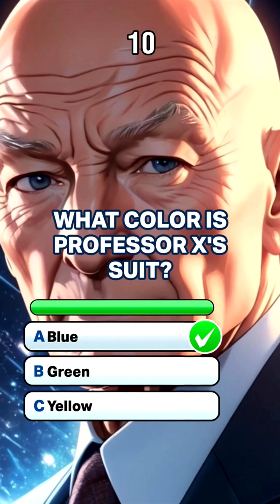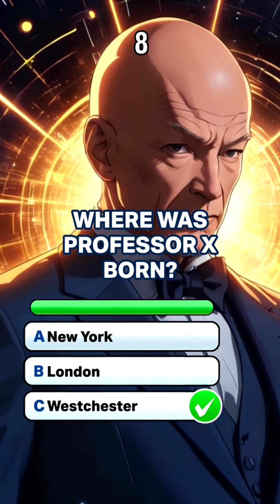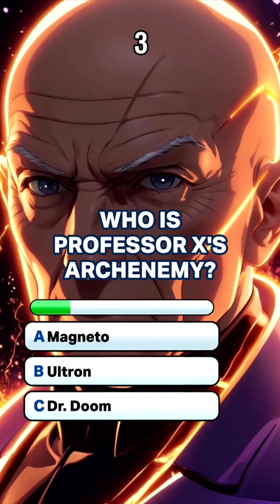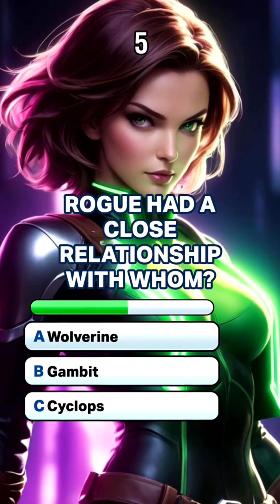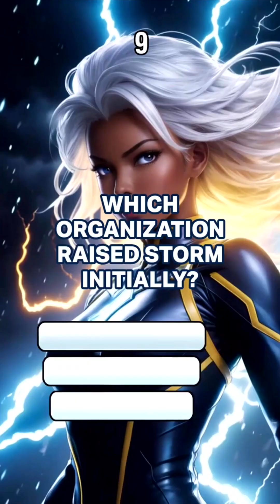Ultimate Marvel Quiz | Are You a True Marvel Fan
Think you know everything about the Marvel Universe? 🌟 Test your knowledge with our Ultimate Marvel Quiz! From iconic heroes like Iron Man and Captain America to epic storylines in the MCU, challenge yourself and see how you rank. Perfect for superfans and casual viewers.

Did you like the quiz?  We have more here: 🦸‍♂️🦇

We're always looking for new ideas for quizzes in the comments.  So be sure to leave yours.

Just starting our channel, but here's the plan.
✔ Loads of quizzes to play
✔ New ones added daily
✔ Interactive

All images, graphics, and voiceovers are our own creations utilizing Generative AI (license held)